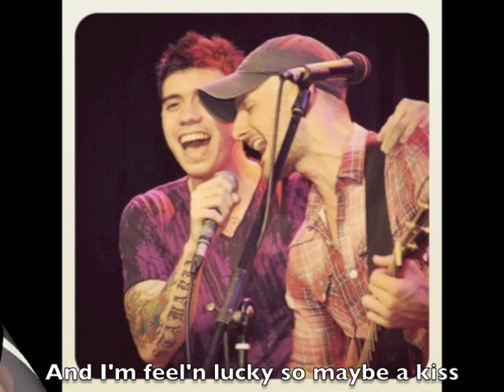David DiMuzio - Para Sa'yo LYRICS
- As requested, Lyrics for "(I'll Do Anything) Para Sa'yo", the 2nd original Taglish single from my album set to snapshot pictures taken throughout 2011 with some of my favorite artists.

I'll Do Anything "Para Sa 'Yo"
Written by: David DiMuzio
(Song ending sung by Top Suzara)

I want to explain myself to you
But you're not talking to me, no
I'm not expecting you to hear me out
Staring up at the clouds I'm thinking

I know that I've hurt you again
But I didn't mean it
It's never gonna happen again

CHORUS:
Tell me now
Kahit ano'y gagawin
At kakayanin ko
Haharapin ang mga hamon mo
Tell me now I'll do anything
Para sa 'yo

You've been ignoring me for days
But I can't sit and wait, no
So now I'm ask'n you to hear me out
And share your common ground

All of us make mistakes
And, I didn't mean it
Let me I'll make it up
You'll see it

BRIDGE:
So take my hand
And I'm feeling lucky so maybe a kiss
Would be just thing to help us remember
Everything we've missed

Kung anong gusto mo